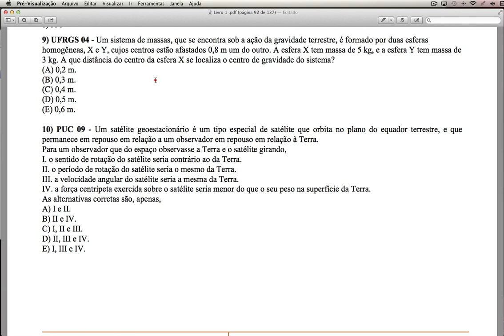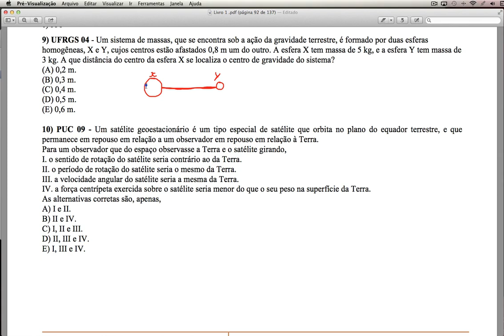Questão 9 Complementares 6 a 12